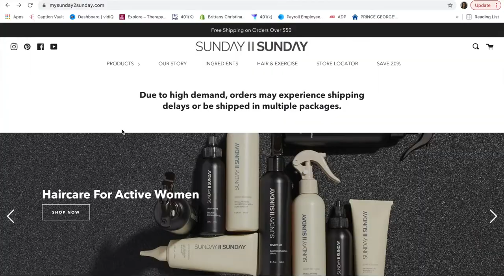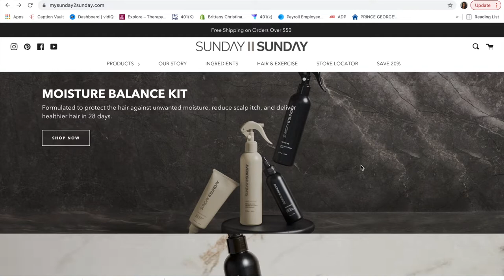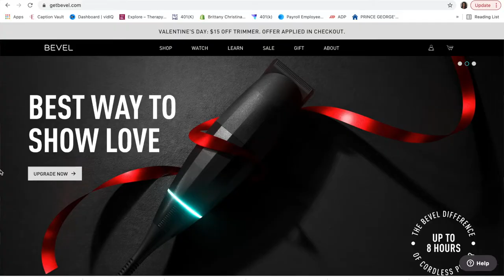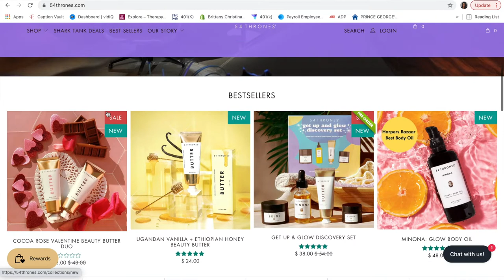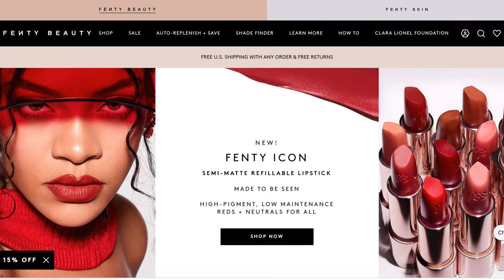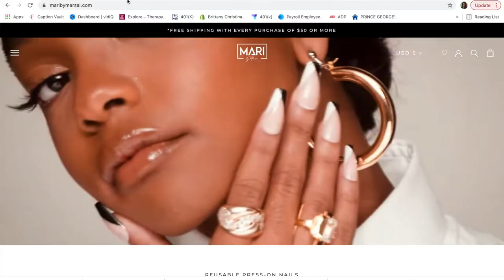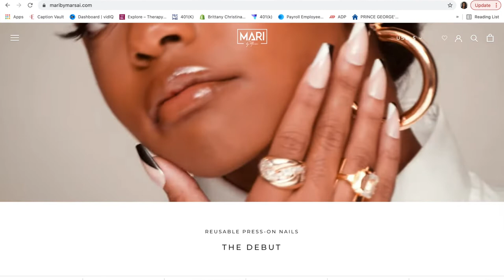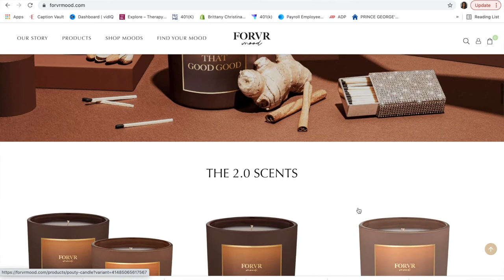10 Black-Owned LUXURY Beauty Brands You NEED To Know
In this video I talk about 10 black-owned luxury beauty brands you need to know. I talk about everything from hair and skincare brands to mens grooming and luxury candles! These are some of my personal favorites but of course there are so many more!

Chapters:
0:00 Black-Owned Beauty Brands To Know
1:27 Sunday II Sunday
3:45 Melanin Haircare
5:38 Bevel
8:09 Mantl
9:04 Beneath Your Mask
10:32 54 Thrones
12:52 Fenty Beauty
15:27 Mari By Marsai
17:00 Pear Nova
18:13 Forvr Mood

If you are a black-owned brand and would like to be featured, you can now send me product and I will do an unboxing for FREE with other packages received once a month!

• Black-Owned Luxury Beauty Brands
• Black Owned Businesses
• Black Owned Brand Haul
• Black Owned Brand Unboxing
• Black owned Beauty
• Fenty Beauty By Rhianna
• Mari By Marsai Martin
• Forvr Mood By Jackie Aina
• Mantl By Koramo
• Beauty Brands To Support

This channel focuses on luxury, fashion design, and entrepreneurship!